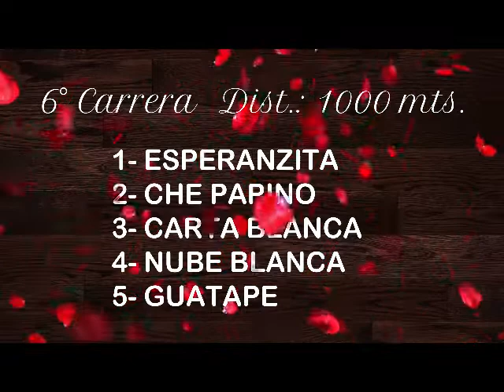VALCHETA 6° CHE PAPINO 19-6-22